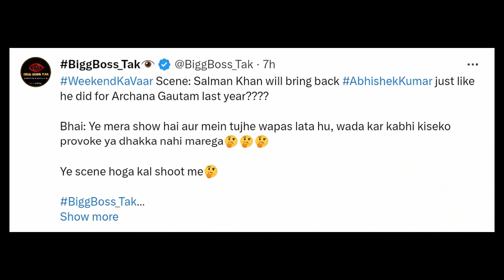Abhishek Kumar Eliminated from Bigg Boss 17